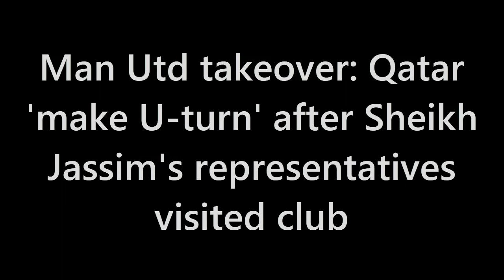MAN UTD TAKEOVER: Qatar 'MAKE U-TURN' After Sheikh Jassim's Representatives Visited Club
Qatari investment group led by Sheikh Jassim Bin Hamad Al Thani is reportedly willing to "overpay" to buy Manchester United from the Glazers ahead of Ineos chief Sir Jim Ratcliffe. The Qatari group initially saw their bid turned down last month, but after visiting Old Trafford on Thursday, they are said to be putting together a "compelling" offer. The consortium is reportedly willing to table a second proposal next week that is expected to be closer to the Glazer-imposed asking price of around £6billion.